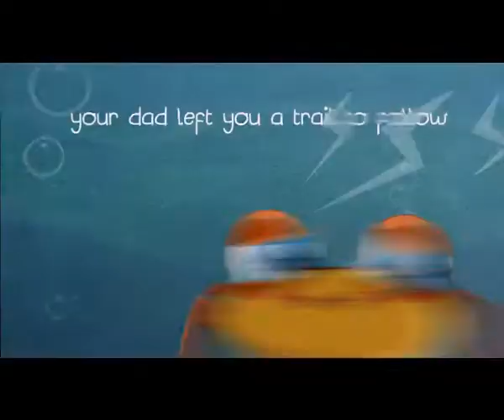Grabby Crabby Official Trailer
Coming very soon on the AppStore!

Oh no, evil pirates have taken PinPincha's father hostage! It's up to YOU to help PinPincha follow the trail of coins his father left for him, recruit powerful crabs into his team, and to SAVE HIS FATHER!

Grabby Crabby features an addictive gameplay based around a team of lovable characters. There are many missions to fulfill, strategies to be learned, and characters to collect. The evil pirates must be defeated!

Video by Real Idea ABBU Team